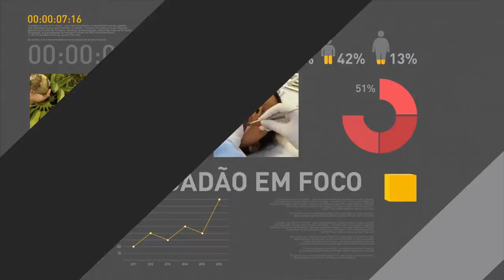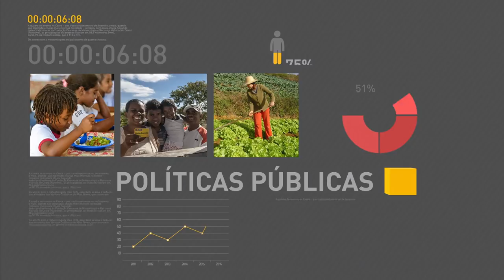Governo conseguiu controlar inflação, diz ministro do Planejamento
REPÓRTER NBR - 12.05.17: Ministro do Planejamento, Dyogo Oliveira, falou com a imprensa após cerimônia que marcou um ano do governo Temer. Dyogo destacou os progressos econômicos alcançados neste ano, como o controle da inflação e a redução da taxa básica de juros.